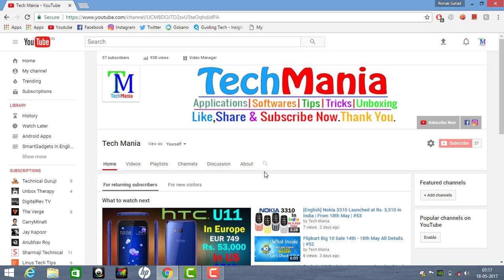Hidden Way to Clear Browser Cache Instantly in Google Chrome | #55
Must Watch It is very Useful to Clear Cache Instantly in Google Chrome without effecting other tabs that you use in chrome.